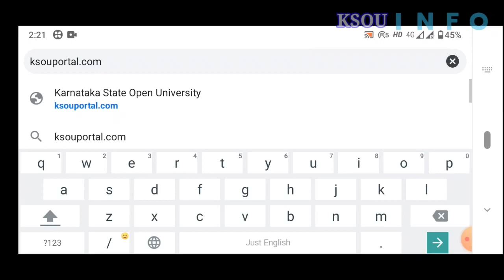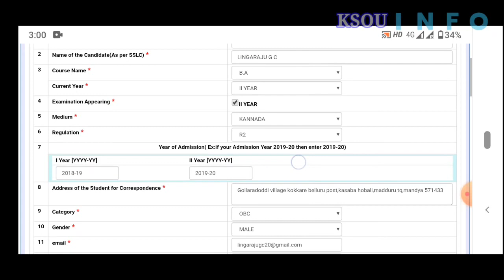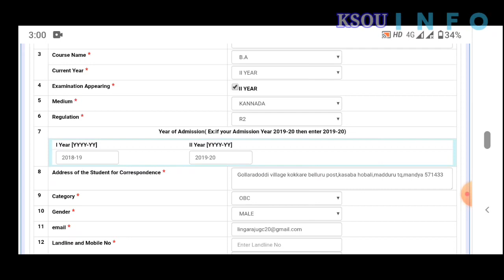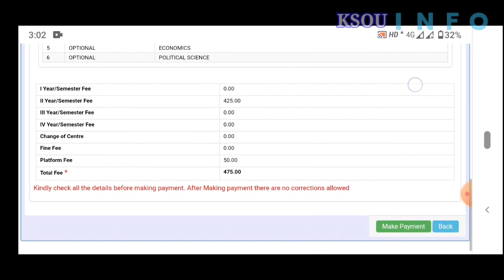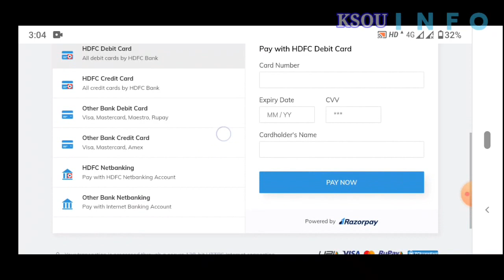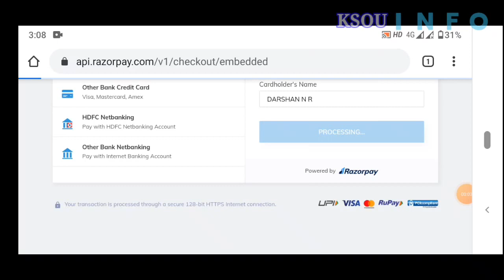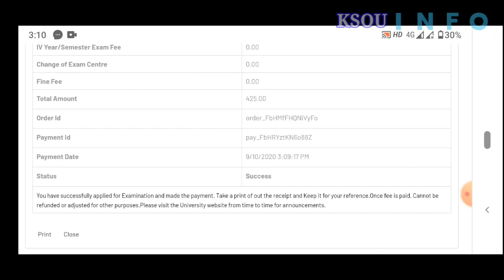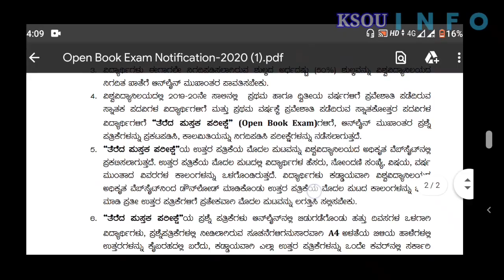How to pay OPEN BOOK Exame Fees in KSOU University ತೆರೆದ ಪುಸ್ತಕ ಪರೀಕ್ಷಾ ಶುಲ್ಕ 720p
Exame pay link 👇BA/B.COM MA/M.com M.sc/MBA